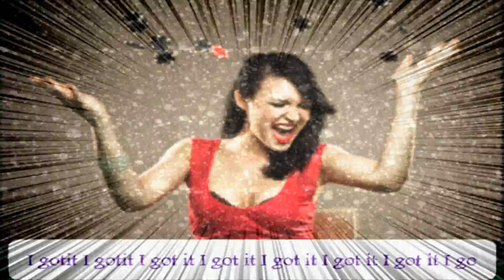Jag Vann i Lotto Igen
Kolla detta nya Norska koncept där vi kan vinna i Lotto hur lätt som helst!